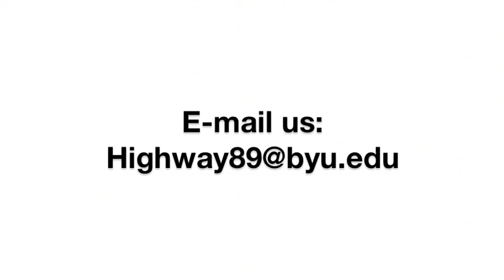David Park LIVE in-studio Performance: H89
Assistant Concertmaster of Utah Symphony, David Park, performs.